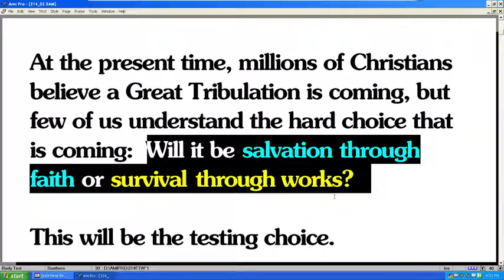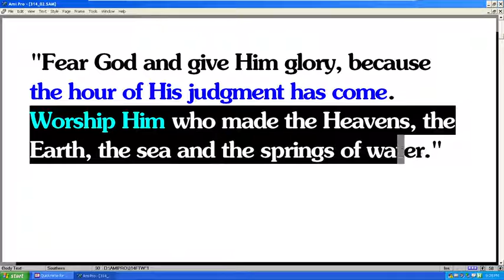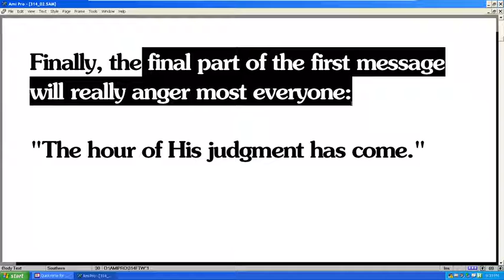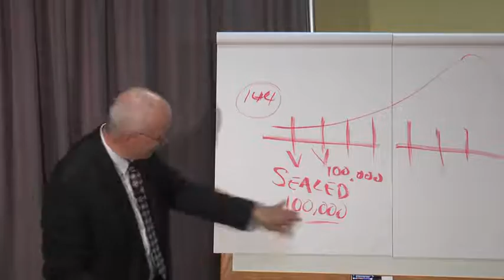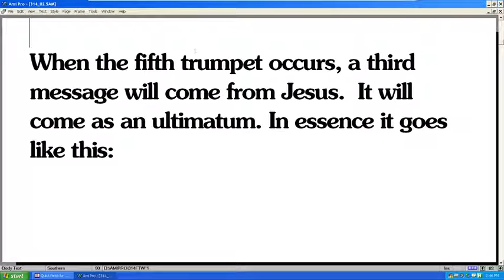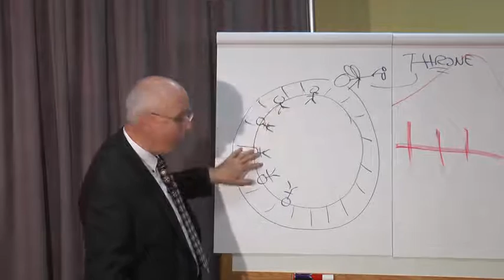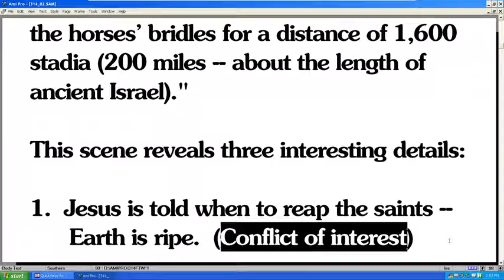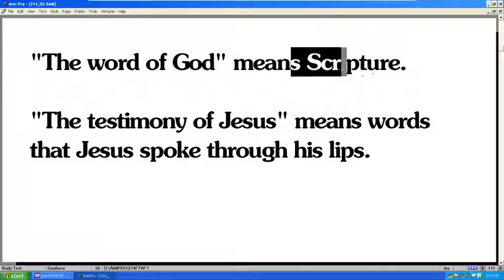The Three Angels' Messages Pt. 2 - Ft. Walton Beach 2016 (15/22)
The world's religious and political leaders will create and entity called Babylon after Earth is crippled by natural disasters.  Larry Wilson presents God's judgments impact Earth and He speaks through the 144,000 and the seven thunders to His people.  At the same time, Babylon is attempting to control the Earth.